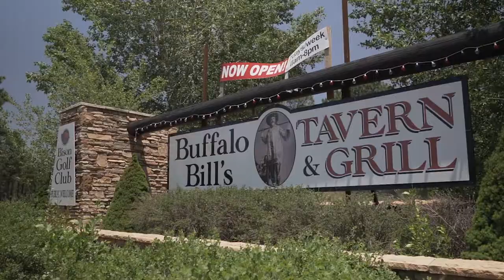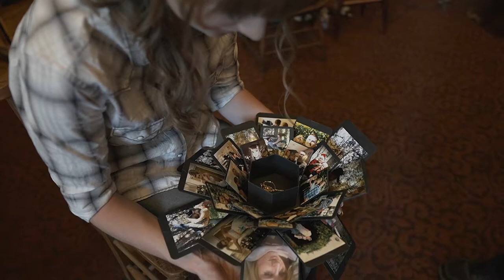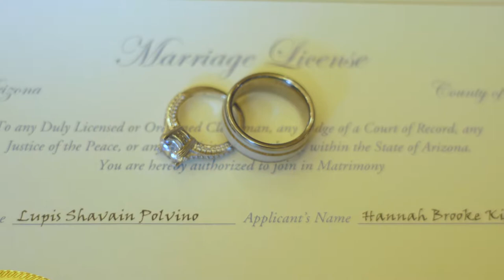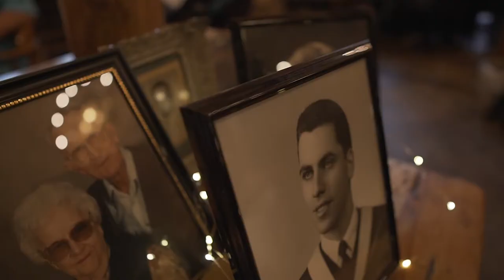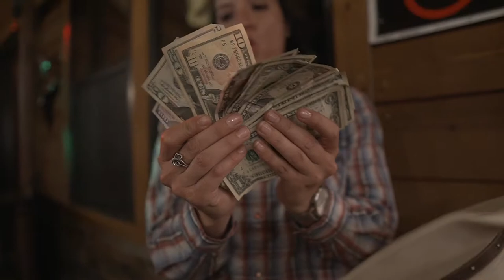Groom's reaction is what every bride wants.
You will absolutely cry over the love between Luke and Hannah. They are such a fun and adventurous couple that fell in love in high school and now share an anniversary with Hannah's parents.

Wedding Venue: Buffalo Bill's Tavern & Grill, Bison Golf Club
Wedding Photography: Brian Minson Minson Weddings
Cake: Persnikkity's Cafe Shannon
DJ: David Dorrel Definitive Audio
Rachel & Rick Ellis
Officiant: John Zimmerman
Makeup: Urban Bliss